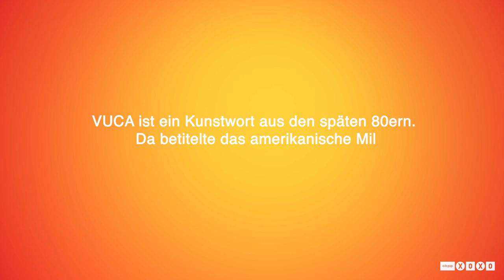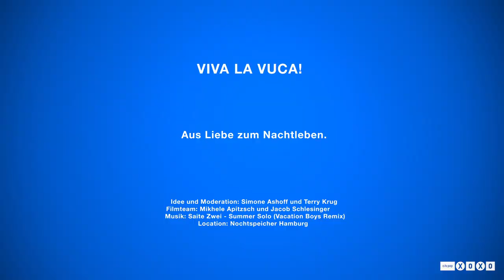Viva La Vuca #8 | c/o pop xoxo 2020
c/o pop xoxo 2020 mit Viva La Vuca #8

VUCA ist ein Kunstwort aus den späten 1980er-Jahren. Das amerikanische Militär betitelte mit VUCA die unplanbaren Bedingungen des modernen Krieges: Selbstmord-Attentäter, Drohnenkrieg, Cyber-Terror, Straßenkampf. Heute, 30 Jahre später, sprechen auch alle anderen - Manager, Politiker, Soziologen, Berater - von einer VUCA-Welt. Das Akronym VUCA setzt sich zusammen aus den vier Begriffen Volatilität, Unsicherheit, Komplexität und Mehrdeutigkeit. In 10 kurzen Videos werden Vertreter*innen der deutschen Kulturbranche zu den Auswirkungen der Coronavirus-Pandemie befragt.